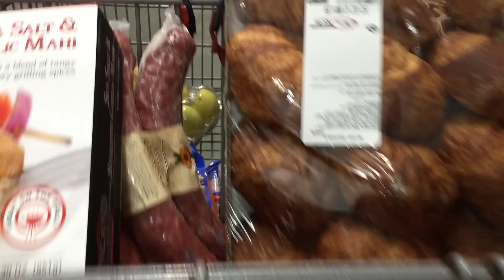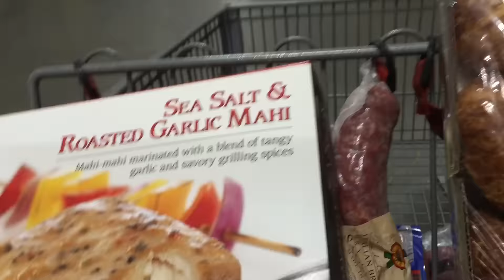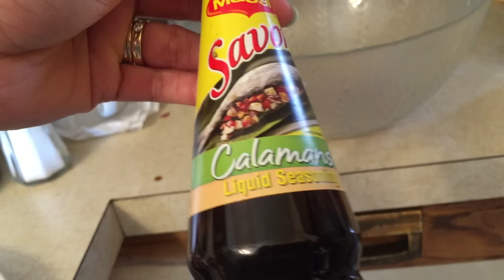GOOD NEWS || MaryAnn.A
Other Channel
AboutMeLife

Hi guys my name is Mary Ann from New York.